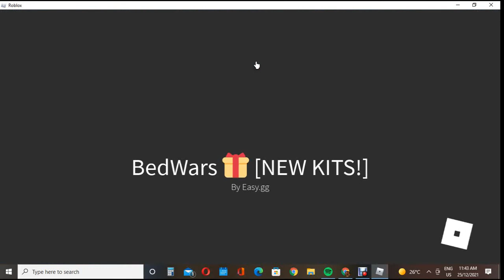Roblox Bedwars Manhunt with my Friends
yea bro